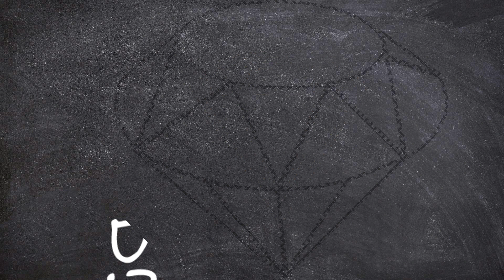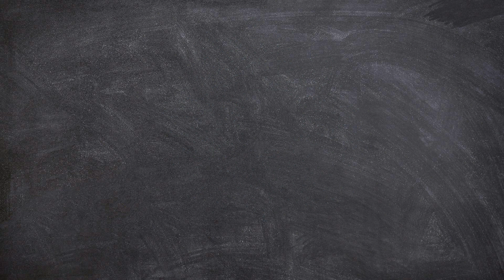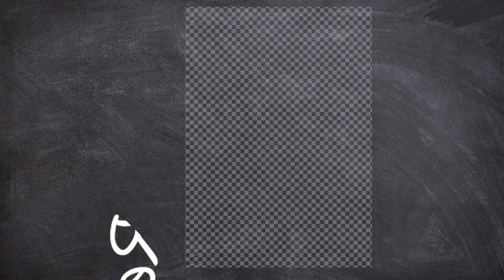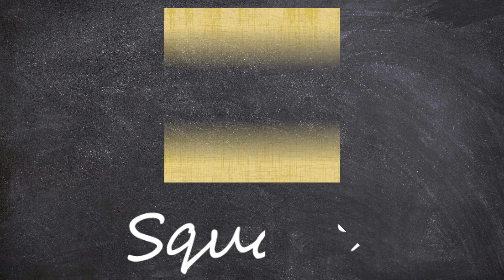Learn New Shapes drawing, Colors for kids | Toddler Learning videos, 2d shapes song, shapes activity